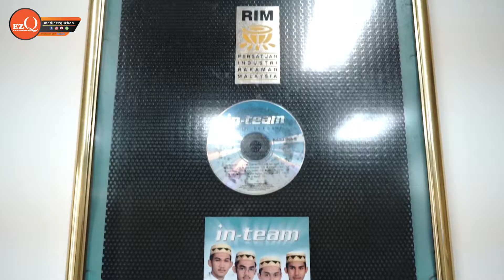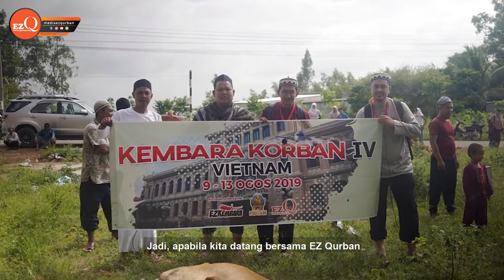PENGALAMAN IN TEAM BERSAMA EZ QURBAN MELAKSANAKAN IBADAH KORBAN DI LUAR NEGARA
Ikuti temuramah bersama kumpulan In Team berkongsi pengalaman mereka sepanjang mengikuti program korban bersama EZ Qurban di luar negara.